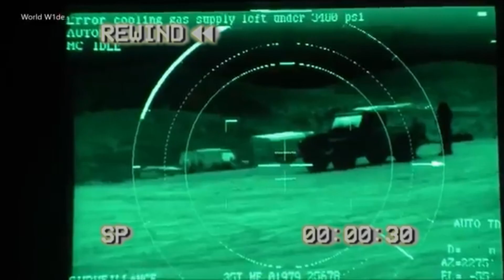Ｚｅｕｓ ｔｈｕｎｄｅｒ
//Come and take it Turkey//

With dedication to my Friend Foxhound